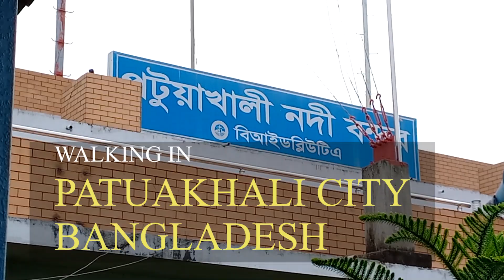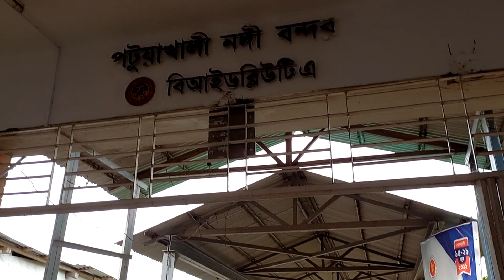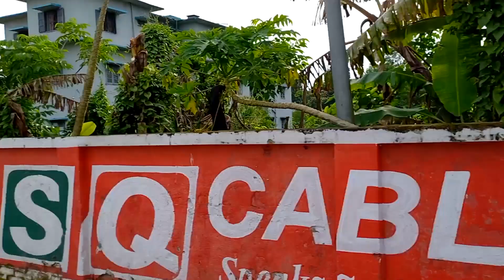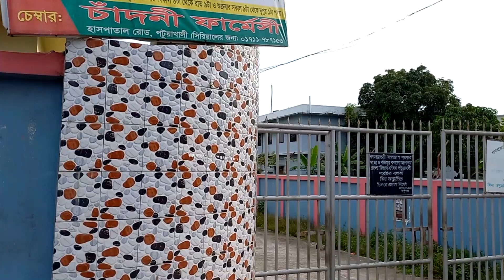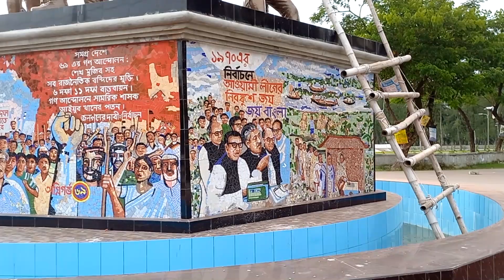পটুয়াখালী শহর ঘুরে যা দেখলাম | Patuakhali City Tour | Relaxing music | Patuakhali City Bangladesh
Patuakhali (Bengali: পটুয়াখালী) is a town and district headquarter of Patuakhali District located on the southern bank of Laukathi river in the division of Barisal in Bangladesh. It is the administrative headquarter of Patuakhali district and one of the oldest towns and municipalities in the country. Patuakhali municipality was established in 1892. The town covers an area of 27.03 km2 with a population of 65,000 according to 2011 census.